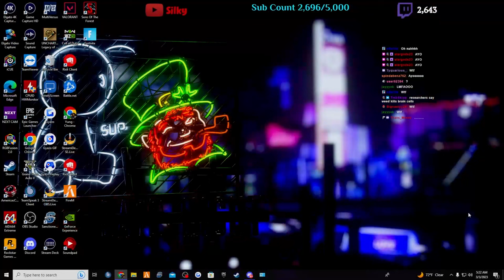Spazz Catchs An Opp LACKING | Silky Plays The Towns RP | Pt 14